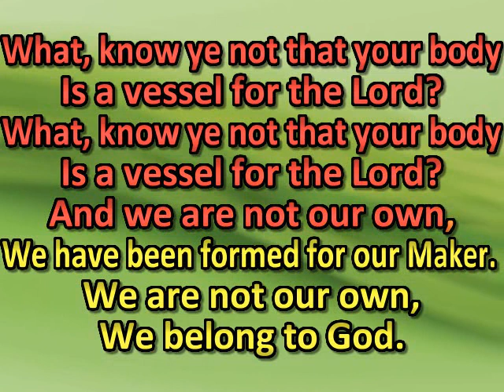What, know ye not that your body